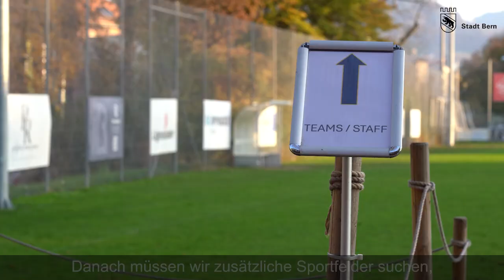Gemeinderat verabschiedet neue Rasensportstrategie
Das Interesse an Rasensport steigt: In der Stadt Bern besteht bis 2030 ein zusätzlicher Bedarf an Rasensportplätzen für rund 12'000 Nutzungsstunden pro Jahr. Die Rasensportstrategie zeigt deshalb auf, mit welchen Massnahmen die Trainings- und Spielkapazitäten in den nächsten zehn Jahren erhöht werden sollen. Aus Gründen der Ressourceneffizienz setzt die Strategie in erster Linie auf eine optimierte Nutzung der bestehenden Anlagen. Der Gemeinderat hat die neue Strategie genehmigt.